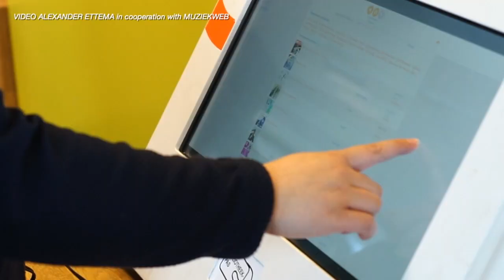Cynthia Liem onderzoekt betrouwbare AI door data en menselijke interpretaties te combineren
Vanuit haar dubbele achtergrond als informaticus en uitvoerend musicus, werkte Cynthia Liem van nature in domeinen waarin digitale, multimodale data, meerdere menselijke interpretaties, en meerdere disciplinaire inzichten samenkomen.
In haar onderzoek combineert ze deze aspecten, om kunstmatige intelligentie-toepassingen betrouwbaarder te maken, en om digitale technologie te creëren die mensen kan helpen nieuwe inzichten te verwerven en bredere perspectieven te ontwikkelen. Ze werkt hierbij aan vraagstukken rond informatiefiltering in zoekmachines en aanbevelingssystemen, maar ook aan overkoepelende vraagstukken rond resultaatvalidatie en -validiteit. In deze video vertelt ze over haar onderzoek en wat ze met haar lidmaatschap van De Jonge Akademie wil bereiken.

[English]
Drawing from her dual background as a computer scientist and performing musician, Cynthia Liem naturally works in domains where digital, multimodal data, multiple human interpretations, and various disciplinary insights converge. In her research, she combines these aspects to enhance the reliability of artificial intelligence applications and create digital technology that aids people in gaining new insights and developing broader perspectives. She addresses issues related to information filtering in search engines and recommendation systems, as well as overarching matters concerning result validation and validity. In this video, she discusses her research and what she aims to achieve with her membership in The Young Academy.